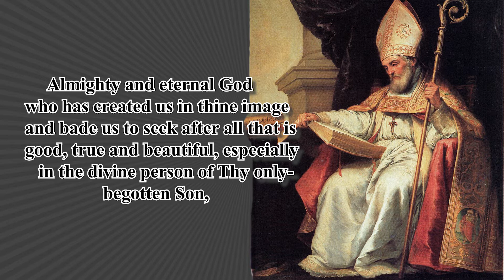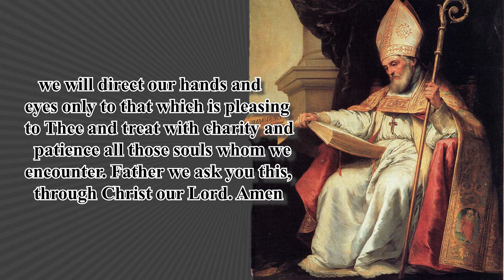NOVENA TO ST. ISIDORE OF SEVILLE | DAY 5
Novena Begins: March 26
Feast Day: April 4
Patron Saint of The Internet, Computers Users

Almighty and eternal God who has created us in thine image and bade us to seek after all that is good, true and beautiful, especially in the divine person of Thy only-begotten Son, Our Lord Jesus Christ, grant we beseech Thee that through the intercession of Saint Isidore, bishop and doctor, during our journeys through the internet we will direct our hands and eyes only to that which is pleasing to Thee and treat with charity and patience all those souls whom we encounter. Father we ask you this, through Christ our Lord. Amen

Saint Isidore of Seville, pray for us

Say 1: Our Father…
Say 1: Hail Mary…
Say 1: Glory Be…